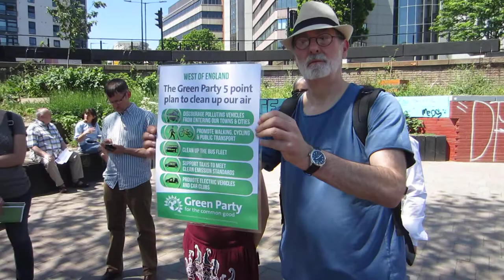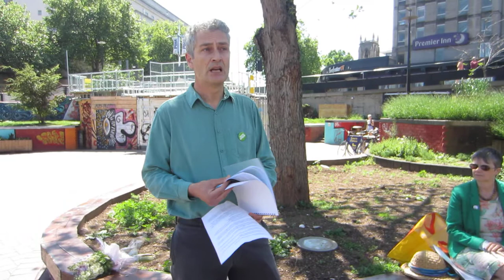Jerome Thomas gives the Bristol perspective of the air pollution crisis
The Clifton ward councillor speaks out about the problem in the Bearpit.